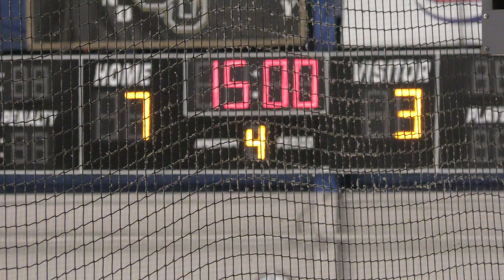All Goals - USA Eagles vs Novi Ice Cats - 03/03/21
All Goals
USA Eagles vs Novi Ice Cats - 03/03/21
Final Score: USA - 7, Novi - 3
MAHA District 4 - 1st Round